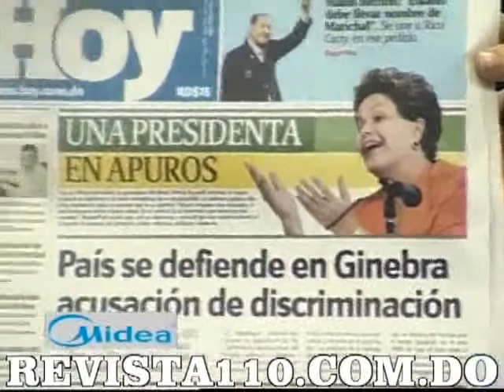comentario 2 7 13